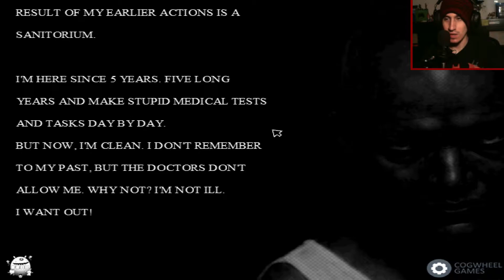NO PUEDES SALIR | The Room